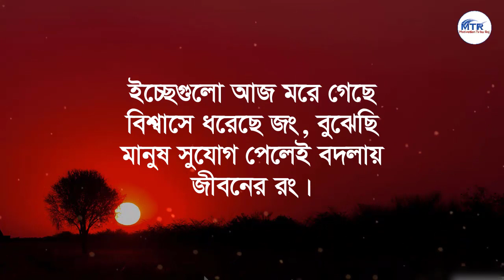Powerful Motivational Speech In Bangla | Inspirational Speech | Bani | Ukti | যাদের রাগ বেশি তারা..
Heart Touching Motivational Quotes | Inspirational Speech | Bani | Ukti | Motivational Bani | sad
Powerful Motivational Speech In Bangla | Inspirational Speech | Bani | Ukti | ১টি জিনিস দিবেন না
Powerful Motivational Speech In Bangla | Inspirational Speech | Bani | Ukti | ঘরের লোক শত্রুতা করলে
সেই মেয়েকেই বিয়ে করুন যার রাগ বেশি কারন | Heart Touching motivational Quotes | Bani | Ukti
Best Motivational Speech in Bangla | Inspirational Speech | স্ত্রীকে কিভাবে ধরে রাখবেন শিখে নিন | Bani | Ukti
Heart Touching Motivational Quotes | বেশি মিশলে কি ক্ষতি হয় দেখুন | Motivational Speech | Bani
তিন ধরণের মানুষ বেশি অহংকারী হয় | Motivational Speech | Bani | Ukti | Bangla Motivation
Powerful Motivational Speech In Bangla | Inspirational Speech | Bani | Ukti | Quotes
Heart Touching Motivational Quotes | জীবনে ৩ জনকে কখনো ক্ষমা করতে নেই | Bani | Ukti
যে মেয়ের মা বেশি চালাক তারা কেমন হয় দেখুন | Heart Touching Motivational Quotes | Bani | Ukti
Heart Touching Inspirational ‍Speech Motivational Video Quotes in Bangla|তিন জায়গায় কখনোই নরম হবেননা
Most Powerful Best Motivational Inspirational Video Quotes in Bangla|যাদের রাগ বেশি তাকেই ভালোবাসো..
বুদ্ধিমান মানুষের 5 টি সংকেত ! Signs of Highly Intelligent People ! Success Motivational Video

powerful motivation official
joy dey
Bangla quotes
Motiversity Bangla
Motivation Bangla
kabita dutta 1m
Motivational Speech BD
zia bhai motivation
sahaj jibon
Quotes in Bangla
সহজ জীবন
Oxygen Motivation

Heart Touching Motivational Quotes | Inspirational Speech | Bani | Ukti | Emotional Bani...

আপনার কষ্ট হচ্ছে জেনেও যে.| Powerful Heart Touching Quotes in Bangla | Inspirational Speech | Bani

and research. Copyright Information: I made this video with the intention to help others in a motivational/inspirational form.
if any owners of the content clips would like me to remove the video I have no problem and will do it as fast as possible.